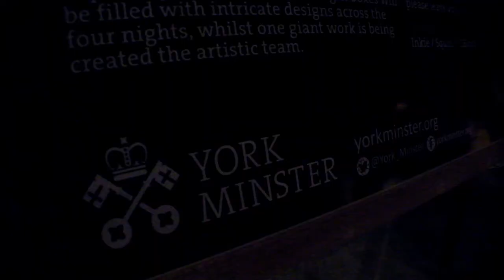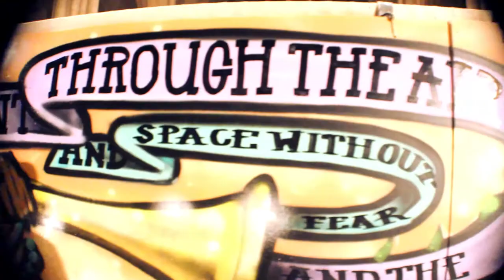Live Urban Art - York Minster (CBLOXX, Inkie, Neil Ennui, Squirl)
We put this video together at the Live Urban Art event at York Minster (30th Oct - 2 Nov)

A sneak peak at our new Ohm x CBLOXX collaboration tee can be seen partway through the video!